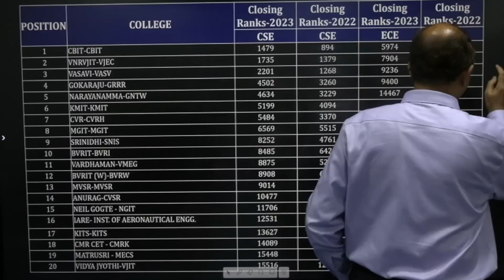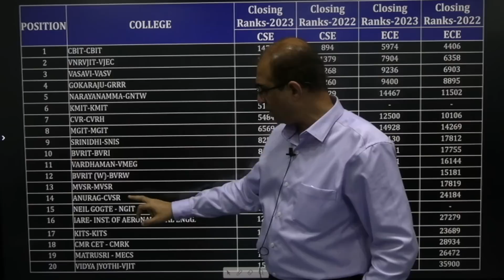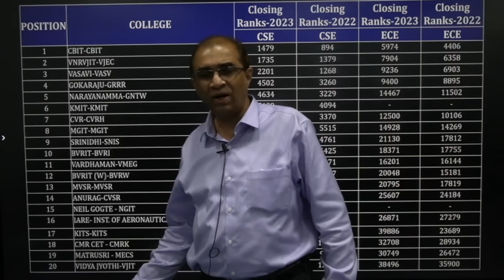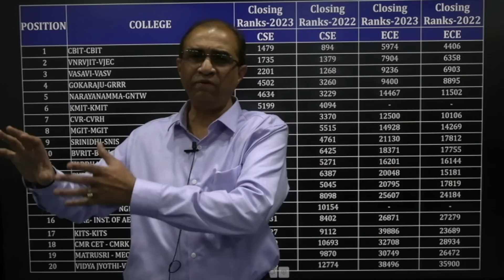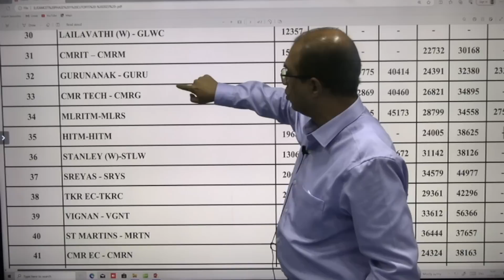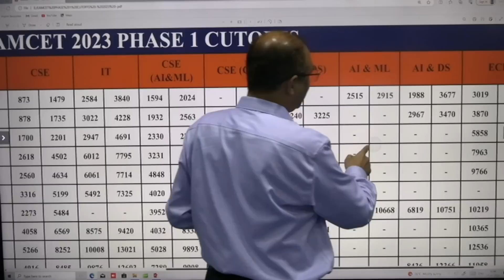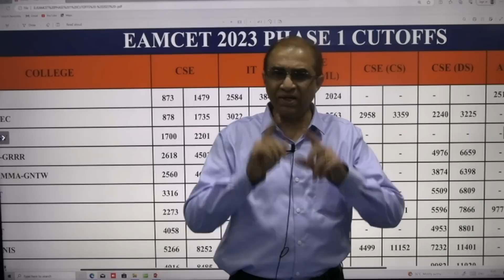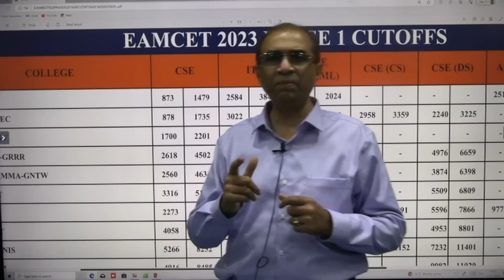EAMCET 2023 ll PHASE 1 Cutoffs ll CSE Closing ranks of top 50 BTech colleges || NANO MYCLASSROOM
TS EAMCET 2023, PHASE 1 Cutoffs, CSE Closing ranks of top 50 BTech colleges in Telangana, Closing ranks of CSE - AI/ML, CSE - DS, IT, ECE. What is the preference order among CSE allied branches. Comparison with TS EAMCET 2022 phase 1 cutoffs. Lessons to be learnt. Guidance for Phase 2.
EAMCET 2023 Phase 1 cutoffs
The correct cutoffs for ACE Engineering college is as follows:
First rank : 16419
Last rank : 28483
Accordingly ACE position will be 36th immediately after HITM.